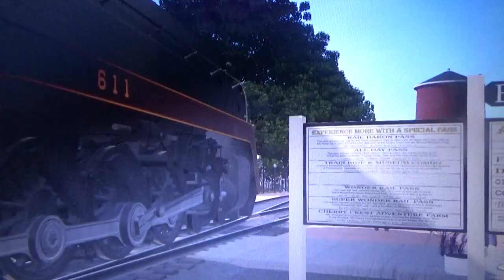Waria The Norfolk And Western #611 At Strasburg Rail Road